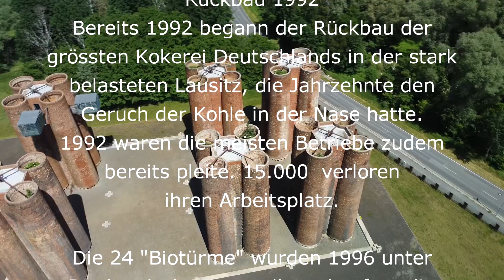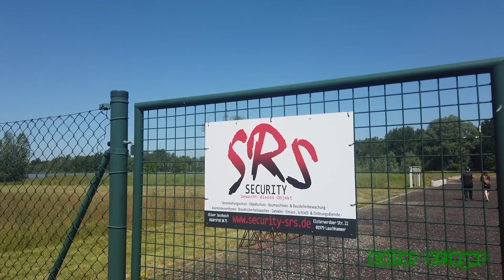[Snacks] Die Bio-Türme Lauchhammer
Die Biotürme sind ein Industriedenkmal in der südbrandenburgischen Stadt Lauchhammer im Landkreis Oberspreewald-Lausitz. Unter dem Motto "Castel del Monte der Lausitz" wurden die letzten Relikte der einst Lauchhammer mitprägenden Koksproduktion in die Projektliste der Internationalen Bauausstellung Fürst-Pückler-Land aufgenommen und ihr Abriss verhindert. Die Biotürme befinden sich auf der Denkmalliste des Landkreises Oberspreewald-Lausitz.